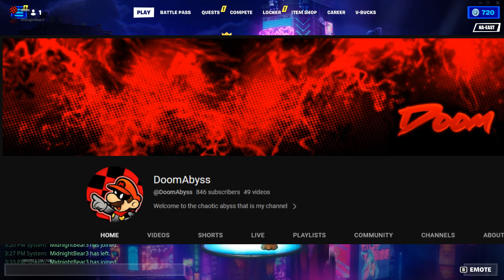fortnite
i play fortnite chapter 100 with my girlfriend